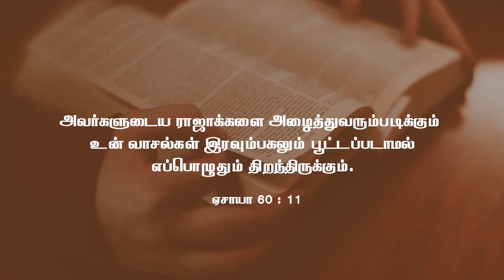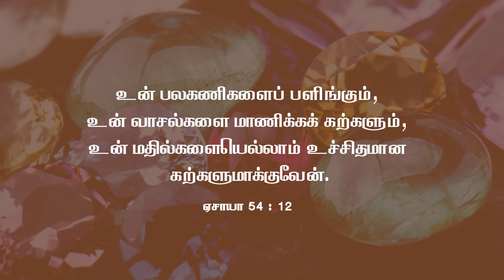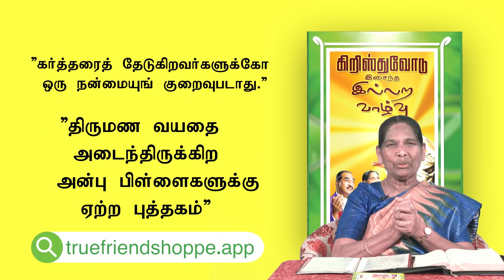ஆசீர்வாதமும், பாதுகாப்பும் | இன்றைய ஆசீர்வாதம் | டாக்டர். பால் தினகரன்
ஆசீர்வாதமும் பாதுகாப்பும் எத்தனை பெரிய ஆசீர்வாதம். இந்த ஆசீர்வாதத்தை எப்படி உரிமையாக்குவது என்று யோசிக்கிறீர்களா? உங்களுக்கான பதில் இன்றைய செய்தியில் இருக்கிறது!